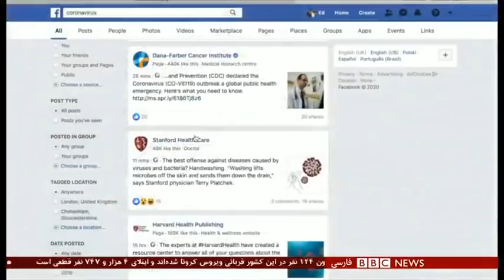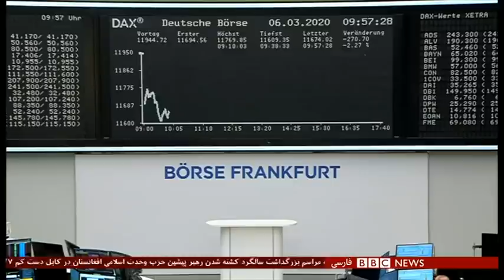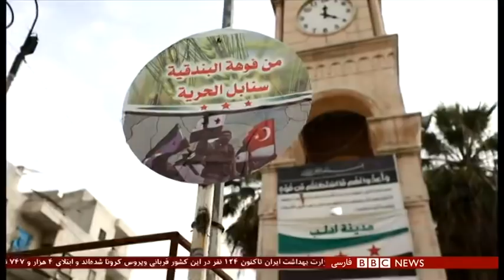اخبار ساعت شش عصر- جمعه ۱۶ اسفند